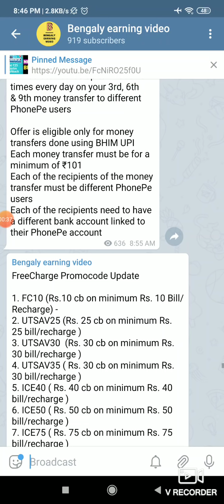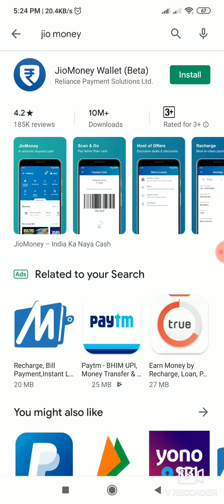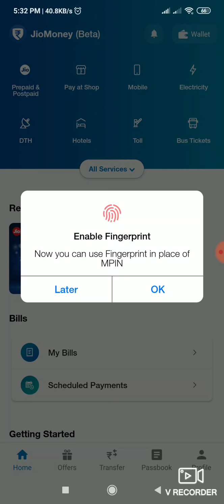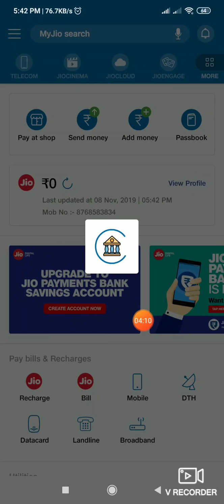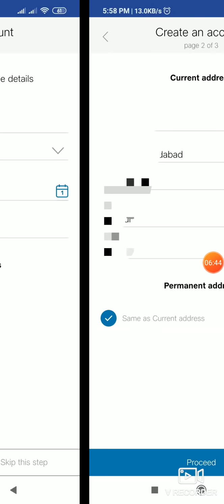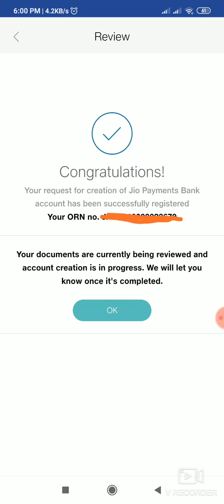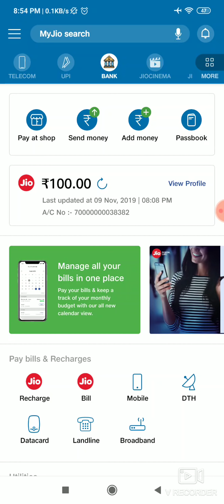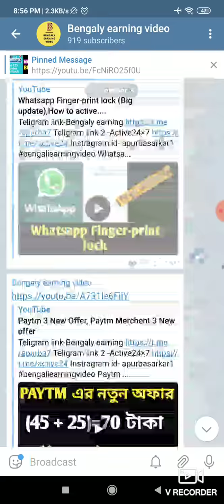ঘরে বসে 2 মিনিটে JIO PAYMENT BANK খুলুন।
Instragram id- apurbasarkar1